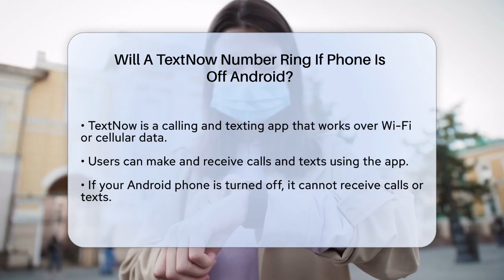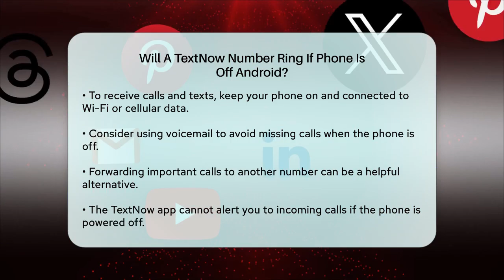Will A TextNow Number Ring If Phone Is Off Android? - Be App Savvy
Will A TextNow Number Ring If Phone Is
Off Android? In this informative video, we will clarify how the TextNow app operates and what you need to know about receiving calls and messages. Understanding the functionality of TextNow is essential for anyone who relies on this app for communication. We will discuss the mechanics behind how TextNow enables users to make and receive calls and texts through Wi-Fi or cellular data.

We’ll also highlight the importance of keeping your device powered on and connected to the internet or a cellular network to ensure that you don’t miss any important communications. If you have a TextNow SIM card, we will explain its role and how it interacts with your device's settings.

For those who may be concerned about missing calls when their phone is off, we will suggest alternatives, such as using voicemail services or call forwarding options.